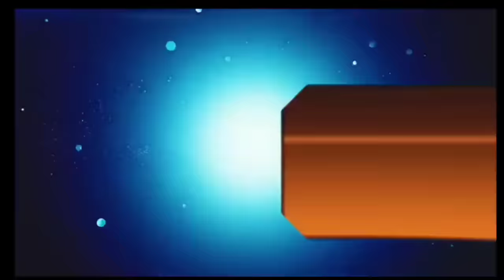आज 10 नवंबर 2023 झारखंड की ताजा खबर ।। Today Jharkhand News, Jharkhand Breaking News Cm Hemant